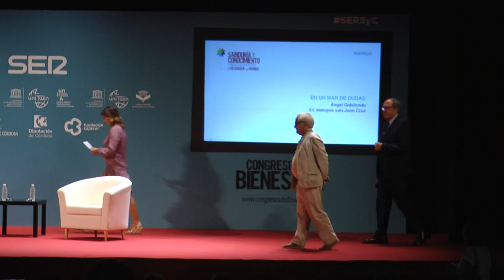EN UN MAR DE DUDAS. Conversación entre Ángel Gabilondo y Juan Cruz.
Congreso de la Sabiduría y el Conocimiento organizado por la Cadena SER en Córdoba en septiembre de 2017.